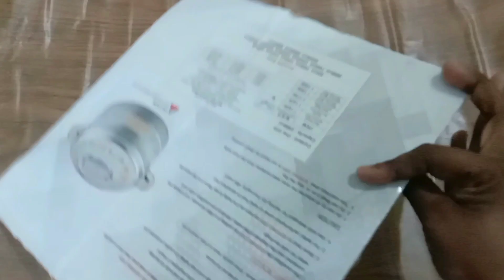Christmas wreath making.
christmas special craft